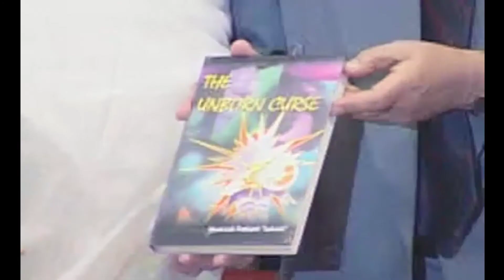कन्या भूर्ण हत्या के खिलाफ आयोजित सर्व धर्म राष्ट्रीय महाअभियान को आचार्य लोकेश जी संबोधित करते हुए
उपराष्ट्रपति निवास सभागार में आयोजित कन्या भूर्ण हत्या के
खिलाफ सर्व धर्म राष्ट्रीय महाअभियान को आचार्य डॉ0 लोकेश जी संबोधित करते हुए